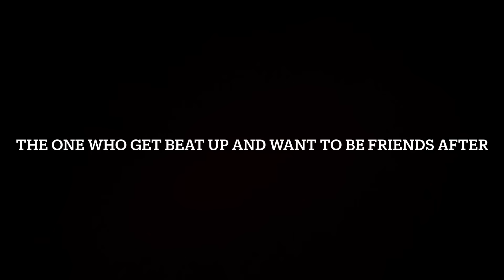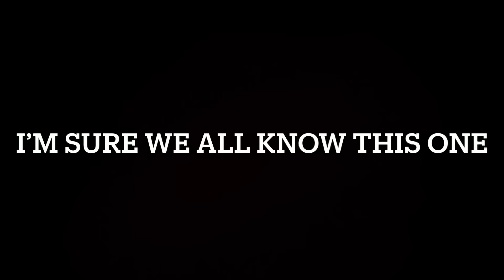Different Types of fighters !